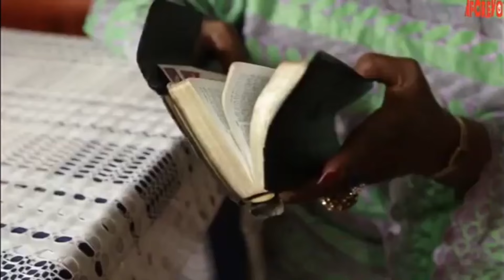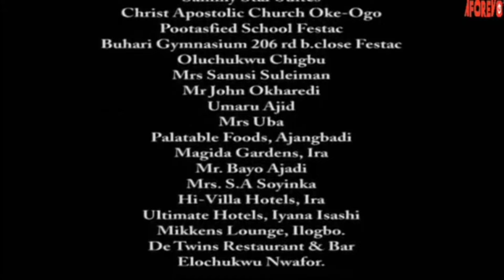The Little Cat And Rat - AKI & PAWPAW WILL MAKE YOU LAUGH ANYHOW IN THIS MOVIE I Nigerian Movies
They are brothers but behave like cat and rat. They will not angry on anything, especially women affairs.